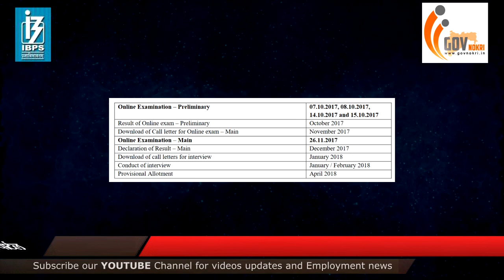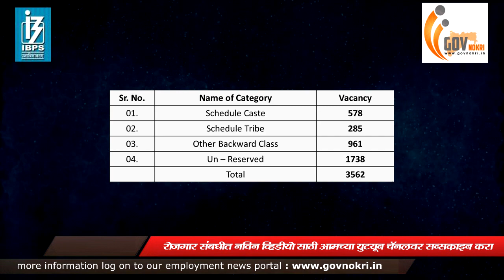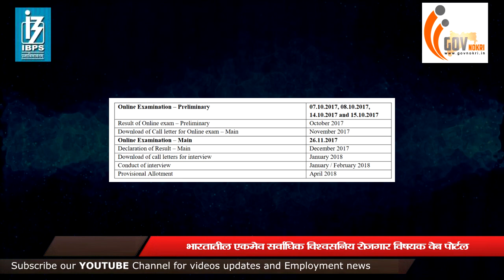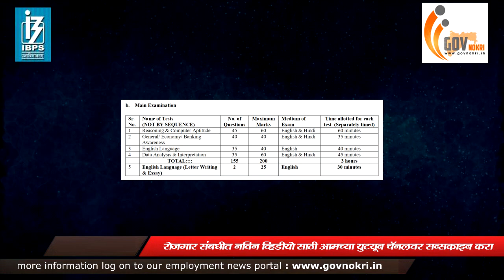IBPS Bharti Navin Pattern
IBPS Recruitment 2017 New Pattern Details, Application Forms, New Syllabus Details